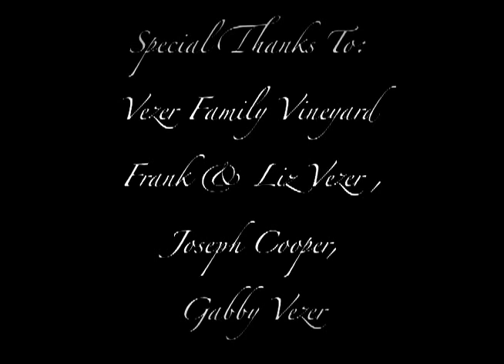"I Do"... or Not - Short Film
A Short Film. Pivit point project.

Written/Directed/Edited: Victoria Hough
A Tortuga Production